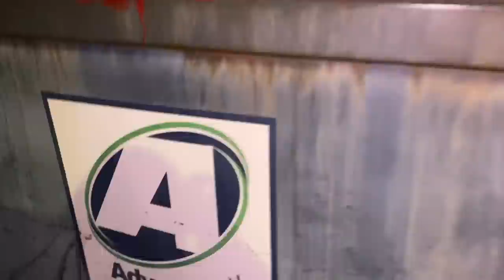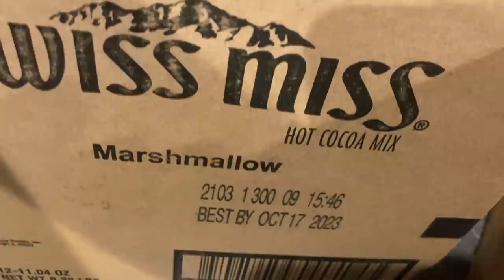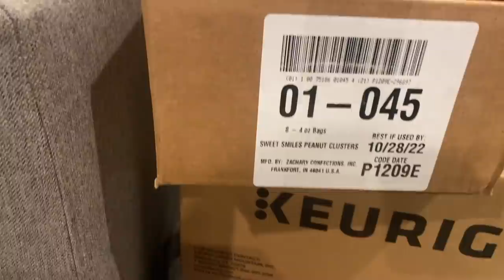DUMPSTER DIVIN// THEY THREW AWAY WHOLE CASES OF FOOD & IT'S NOT EVEN EXPIRED?!?!?!?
OH HAPPY DAY PEEPS!!! We finally found what we have been looking for in the dumpsters!!! FOOD... TO DONATE to all the people and places we donate to! This was just in time as Miss Tara is coming tomorrow! We needed this so badly, so we are just so excited! Thank you all so much for your support, love and donations to the people in need! I truly am so lucky to have each and every one of you in my life! You all mean so very much to Beth and I 💜
Happy Diving😉